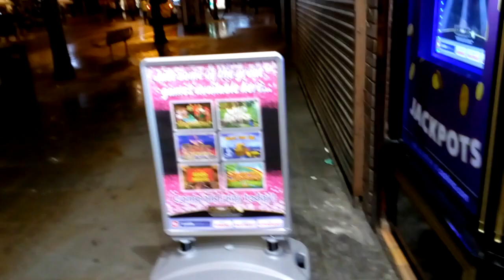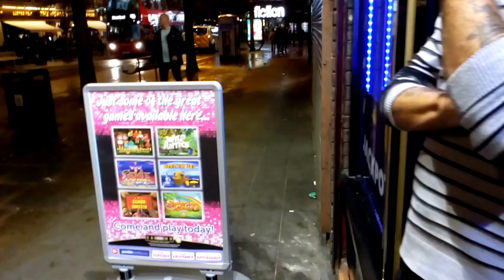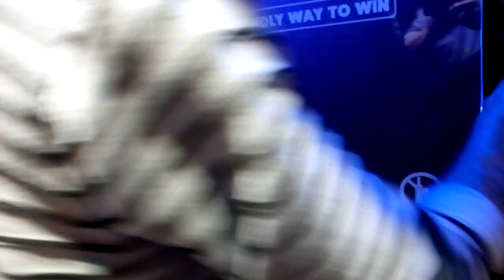He's Back"Moaning Steve"but not scratchcard ing...He's The Saint?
xxxxxxxxxxxxxxxxxxxxxxxxxxxxxxxxx